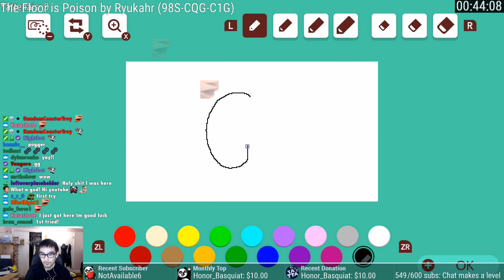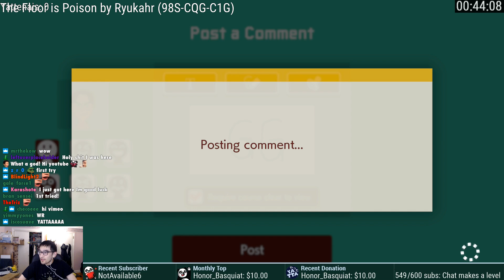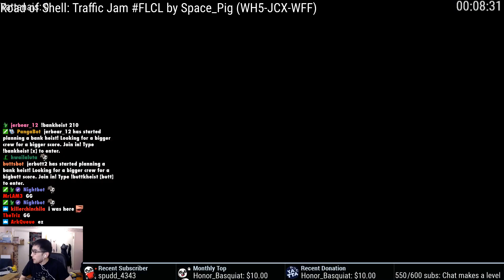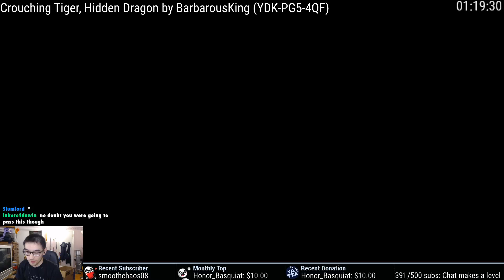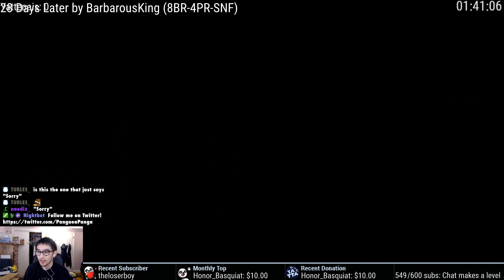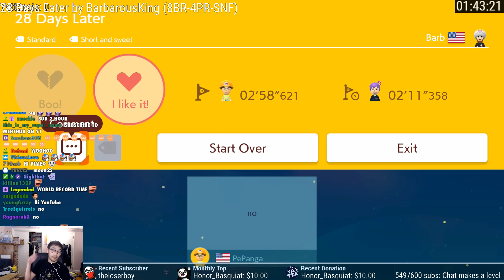Ryukahr is Stepping Up! — Beating Extremely Difficult Levels #12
I should include more levels other than Barb's, but he consistently makes good (and challenging) levels.

The Floor is Poison by Ryukahr (98S-CQG-C1G)
Dark Side of the Sponge by Ryukahr (C52-MHK-V7G)
Road of Shell: Traffic Jam FLCL by Space_Pig (WH5-JCX-WFF)
Crouching Tiger, Hidden Dragon by BarbarousKing (YDK-PG5-4QF)
28 Days Later by BarbarousKing (8BR-4PR-SNF)